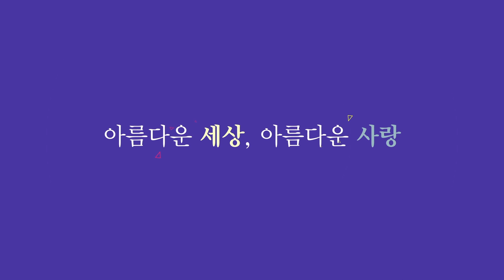KCB 가톨릭 방송 2020 새해인사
라디오방송은 FM 87.7을 통해 매주 토요일 오후 5시, 일요일 오후 5시  방송되고 있으며, .
Tv방송은 매주 일요일 오전 9시, 뉴욕뉴저지 메트로폴리탄지역을 모두 커버하는 타임워너 (스펙트럼) 1475번과 케이블비전, 옵티멈 1155번을 통해 방송되고 있습니다.